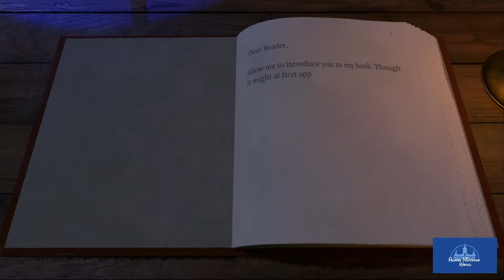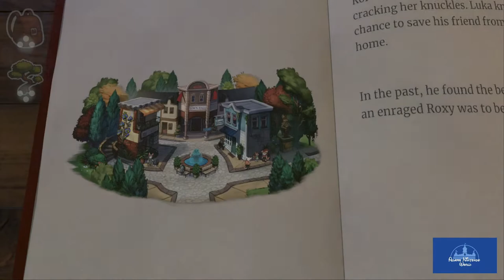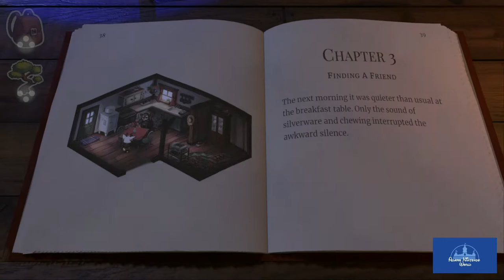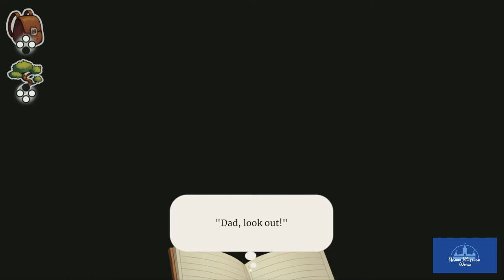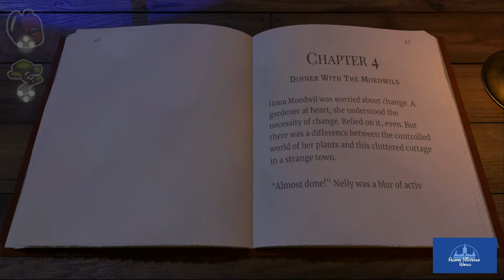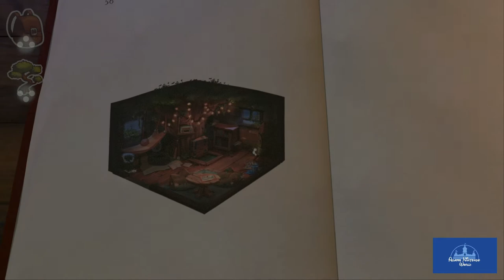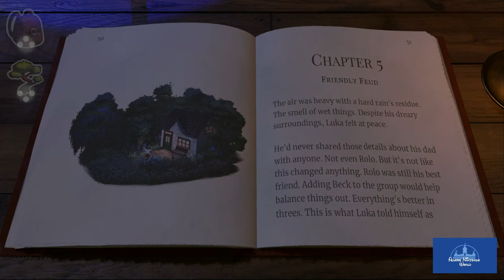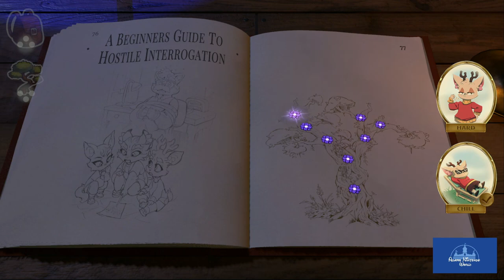The Most Unique Game of 2022? | Beacon Pines Part 1 of 2 | Nintendo Switch, PC, Xbox GamePass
We take a look at Beacon Pines, easily one of the best and interesting games I've played in 2022! Major story spoilers, so if you want to experience this yourself, look away!

Supporters: Menin, Lily Marie, (Gold) Gladiator, Brenda, Tallica Lynn (Silver), Jake, Aimee Grace, Gisella, Danni, Ian, 4ScarrsGaming, Eranasglory, Ceric (Bronze) Patreon Members: Gladiator, Kirie (Platinum), HomieDrew, Alexis, Tallica (Silver), Aida, Amela, Marge, Menin